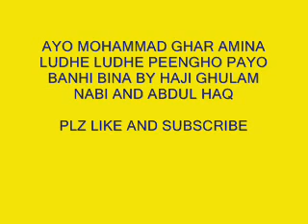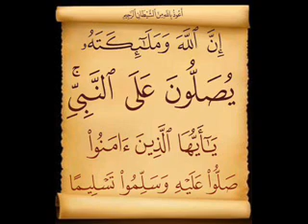Islamic naat _ ayo Mohammad ghar Amina je by haji ghulam nabi mahesar and abdul haq sindhi naat